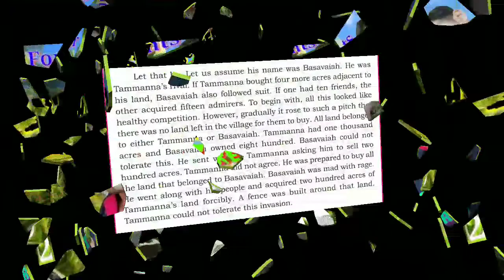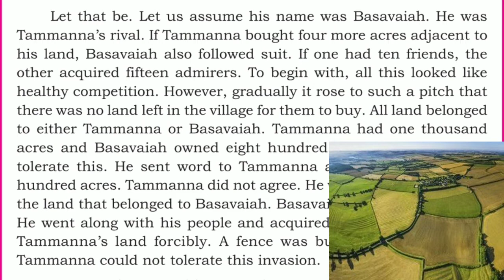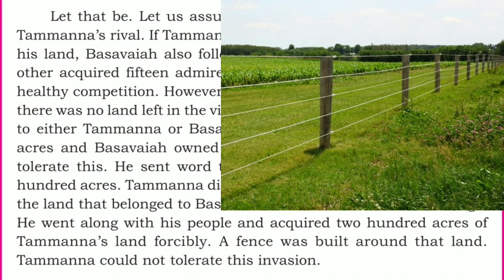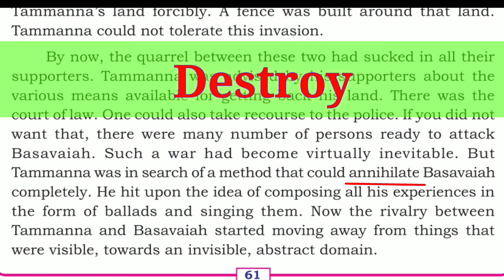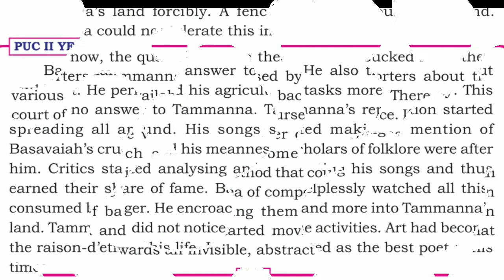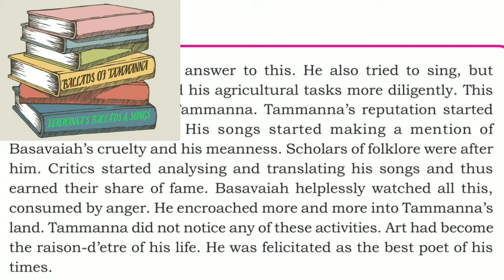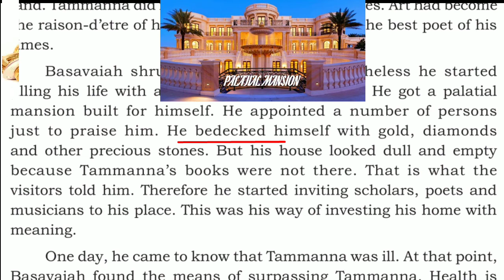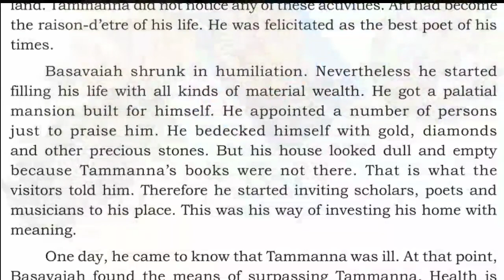THE GARDENER LESSON by P.LANKESH for 2nd PU Students//PART-2//RAJU C T //ELT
ENGLISHLANGUAGETEACHING#RAJUCT#ENGLISHGRAMMAR#2NDPU#1STPU#SPRINGSANDSTREAMS#WILLIAMSHEAKSPHERE#MODELQUESTIONPAPERS#ENGLISH#OLDQUESTIONPAPERS#2NDPURESULT#WILLAMBLAKE#TIPSFORSECONDPUCSTUDENTS#FDA#SDA#ALLCOMPETATIVEEXAMSSUGGESTIONS

ABOUT THIS VIDEO- THIS VIDEO IS ABOUT A STORY OF THE GARDENER BY P LANKESH FOR 2ND PU STUDENTS. HERE THE OLDMAN TOLD A STORY ABOUT THE POSSESSION OF THE LAND AND HOW THE MAN LOST HIS NAME AND FAME AFTER PARTICULAR AGE//ELT.

1ST PUC LESSONS AND POEMS

Links for ENGLISH GRAMMAR CLASSES

LINKS FOR POEMS & LESSONS